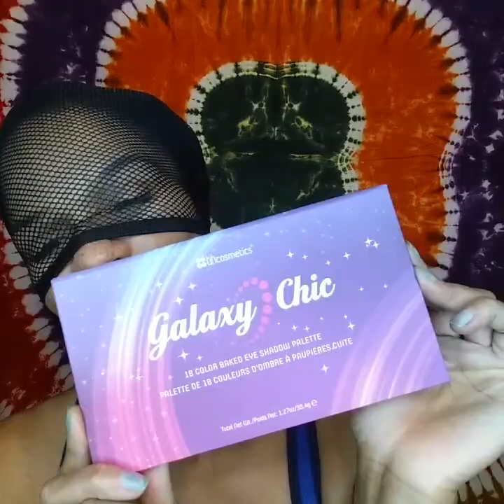Mermaid Inspired Look!!!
Please share, like and sub!
Follow me in Intsa @hmglamdollsllc @igive_face and @freckled_beauty1
Beat me there don't meet me there. lol